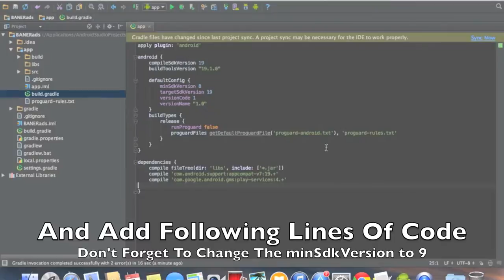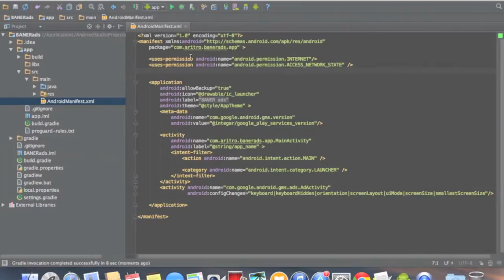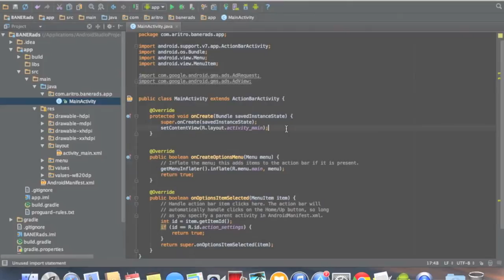Admob SDK Integration In Android Studio